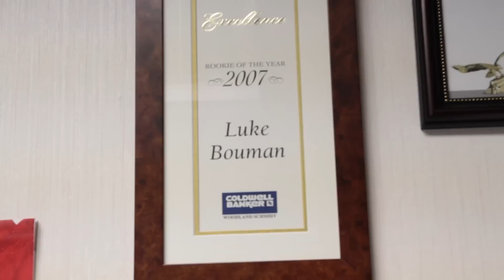Luke Bouman 2012 REALTOR® Magazine 30 Under 30 Applicant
Luke Bouman's 30 Under 30 Realtor Magazine Application.  He specializes in Residential Real Estate In West Michigan, including Holland Michigan Real Estate, Zeeland Michigan Real Estate, and Hudsonville Michigan Real Estate